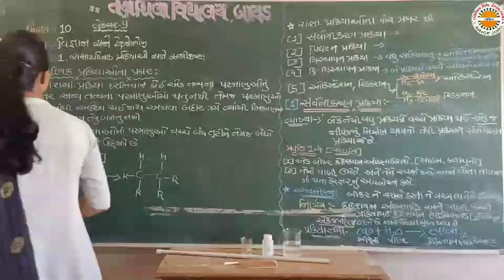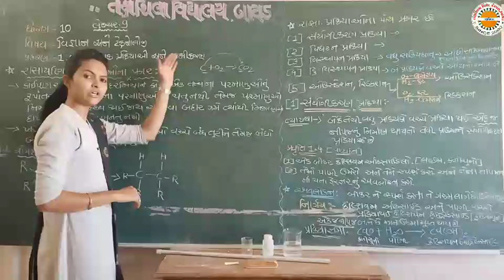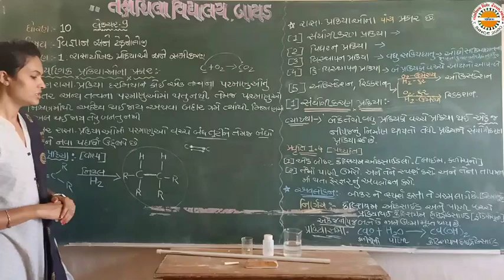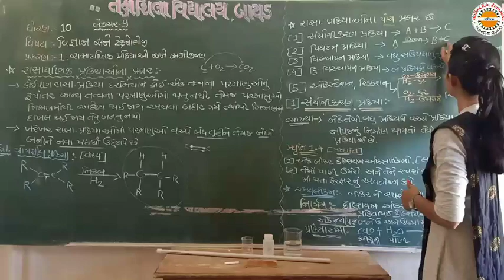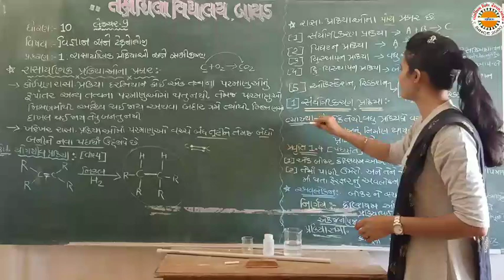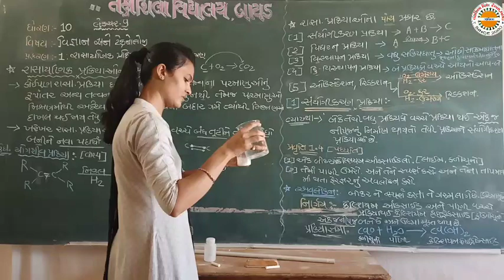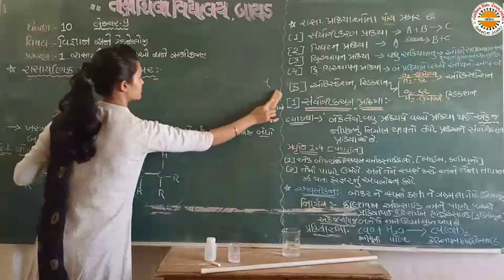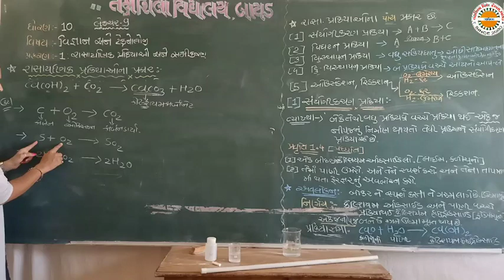Std 10 sci ch.1 lec 9